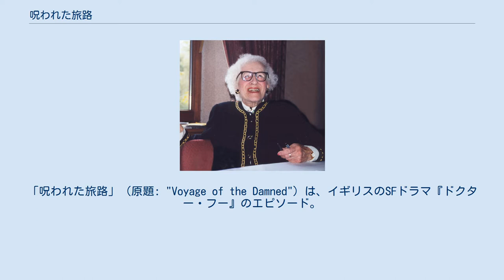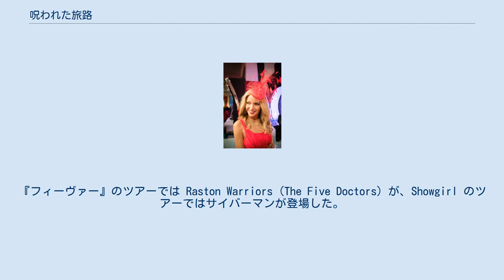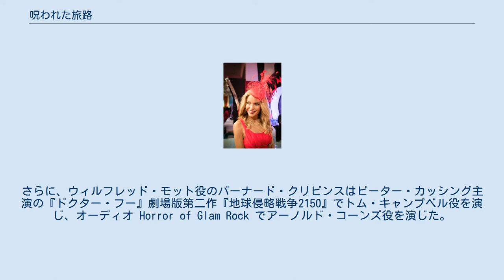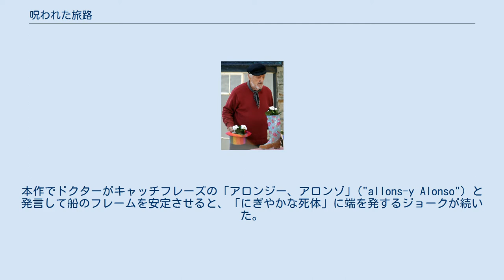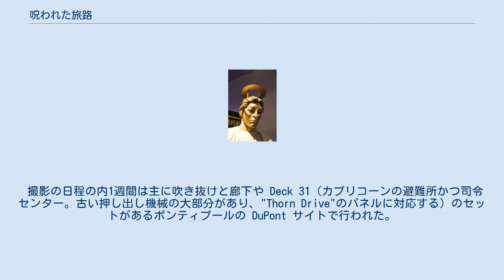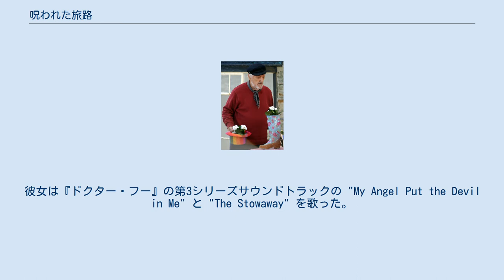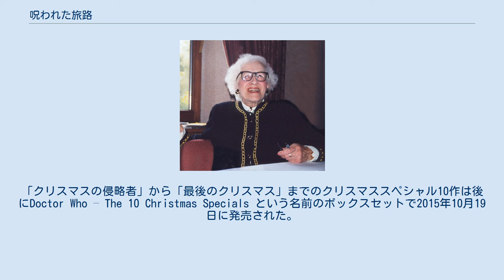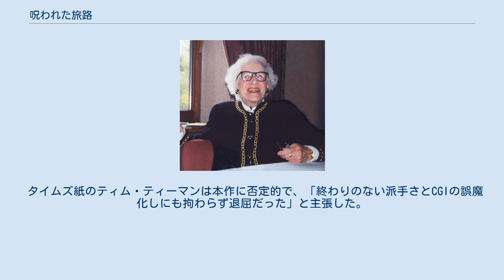呪われた旅路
「呪われた旅路」（原題: "Voyage of the Damned"）は、イギリスのSFドラマ『ドクター・フー』のエピソード。
2007年12月25日に BBC One で初放送されており、2005年に始動した新シリーズの3作目のクリスマススペシャルにあたる。
本作では異星人のビジネスマンであるマックス・カプリコーンが自身を辞職させた自らの会社へ報復を目論む。
彼はタイタニック号のレプリカ宇宙船を地球へ衝突させるコースに取り、取締役会に地球人虐殺の罪を被せようとする。
 本作にはオーストラリアの歌手兼女優カイリー・ミノーグが1回限りのゲスト出演を果たし、ウェイトレスのアストリッド・ペスを演じた。
エグゼクティブ・プロデューサー兼脚本家ラッセル・T・デイヴィスは彼女のキャスティングを「実に例外的なケースだ」と述べ、アストリッドのパートは特にミノーグのために執筆していた。
本放送時には視聴者数1331万人を記録し、これは1979年の City of Death 以来『ドクター・フー』で最多であり、新シリーズ最多の座も維持している。
イギリス国内における2007年のテレビ番組では2番目に視聴者が多く、本作を上回ったのは本作の直後に放送されたドラマ『イーストエンダーズ』のエピソードのみである。
本作への批評は意見が割れており、脚本とミノーグの演技はいずれも称賛・批判された。
 カイリー・ミノーグ 2007年3月の第3シリーズの記者会見にて、カイリー・ミノーグのクリエイティブ・ディレクターであるウィル・ベイカーが制作チームに彼女を番組に出演させる話を持ち掛けた。
エグゼクティブ・プロデューサーのジュリー・ガードナーは、ミノーグのスケジュールが空いていればゲスト出演は可能であると答えた。
ミノーグは2007年3月26日に正式に興味があることを伝え、後にドクターの1回限りのコンパニオンの役を与えられた。
ミノーグの出演により、番組はマーサ・ジョーンズ（演:フリーマ・アジェマン）からペニーへコンパニオンを容易に交代させることだけでなく、著名なスターをクリスマススペシャルに出演させることが可能になった。
なお、第4シリーズのコンパニオンとして意図されていたペニーは最終的にドナ・ノーブル（演:キャサリン・テイト）に置き換えられた。
彼女のキャスティングは2007年4月にニュース・オブ・ザ・ワールド紙が最初に報じた。
デイヴィスは当初この物語を却下したが、ベイカーとミノーグは彼女が番組に出演することを同時に確認した。
彼女の役は2007年7月3日に公式に確定した。
出演以前にもミノーグと『ドクター・フー』には関わりがあり、具体的には「テレビの中に住む女」でミノーグが実在の女性として言及されているほか、『ドクター・フー』のファンであるベイカーはミノーグのツアーにクラシックシリーズのモンスターを登場させている。
『フィーヴァー』のツアーでは Raston Warriors (The Five Doctors) が、Showgirl のツアーではサイバーマンが登場した。
 バーナード・クリビンス コッパー博士役のクライヴ・スウィフトとハーデイカー船長役のジオフレイ・パルマーは以前にも『ドクター・フー』に出演した。
スウィフトは Revelation of the Daleks（1985年）にジョベル役を、パルマーは Doctor Who and the Silurians（1970年）で Undersecretary Masters を、The Mutants（1972年）で管理者役を演じた。
エリザベス2世の声を演じたジェシカ・マーティンは The Greatest Show in the Falaxy（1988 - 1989年）でマグスを演じた。
さらに、ウィルフレッド・モット役のバーナード・クリビンスはピーター・カッシング主演の『ドクター・フー』劇場版第二作『地球侵略戦争2150』でトム・キャンプベル役を演じ、オーディオ Horror of Glam Rock でアーノルド・コーンズ役を演じた。
ホストの声を担当したコリン・マクファーレーンは後に『秘密情報部トーチウッド チルドレン・オブ・アース』（2009年）でピアーズ将軍を演じ、『湖の底』（2015年）にて『ドクター・フー』でモーラン役を演じた。
バナカファラタ役を演じたジミー・ヴィーは以前に「地球最後の日」と「UFO ロンドンに墜落」（いずれ...